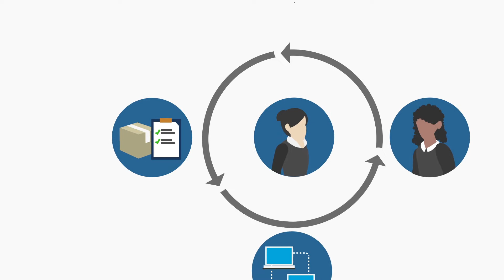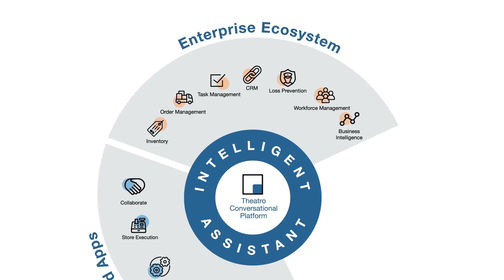Meet Theatro, an intelligent voice-controlled mobile communication platform for retail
Theatro, based in Dallas, Texas, brings the advantages of IoT, wearables, and new workforce-optimized apps together in a SaaS offering to provide companies in retail, hospitality and manufacturing with a new breed of mobile solutions for hourly employees. The Theatro intelligent assistant and voice-controlled mobile apps connect hourly employees to each other and to critical enterprise applications. With Theatro, employees stay focused on the customer, without having to look at a screen to access information. Theatro’s solution enables employees to play their role in providing an incredible customer experience while increasing sales, employee productivity, conversion rates and operational profitability.